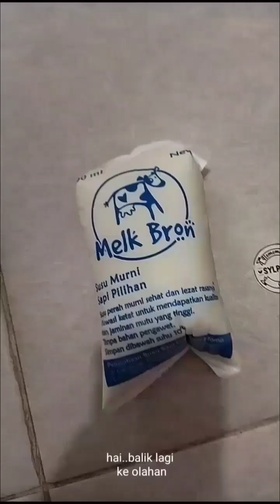MENTEGA // BUTTER & SUSU UHT buat sendiri di rumah (Resep Olahan Susu Sapi Segar)